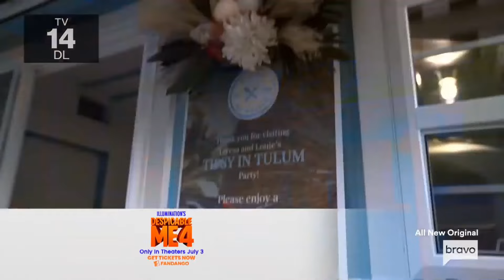Despicable Me 4 On-Screen Ad During The Real Housewives of New Jersey (June 24, 2024)